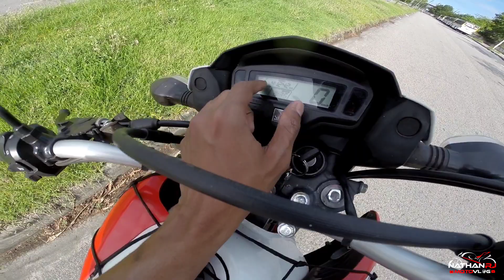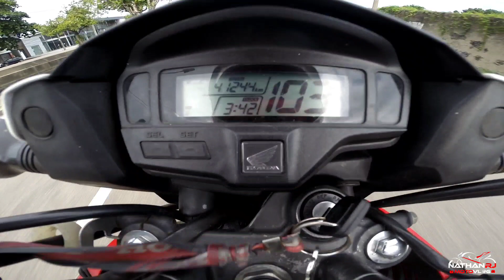PEGUEI UMA BROS 160 ENQUANTO A NOVA XJ6 NÃO CHEGA! (PRIMEIRAS IMPRENSSÕES)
Fala rapaziada que acompanha meu canal, suave no grau? Nathan RJ na área e no vídeo de hoje vim mostrar a nova moto do canal que eu peguei enquanto não pego uma nova xj6!